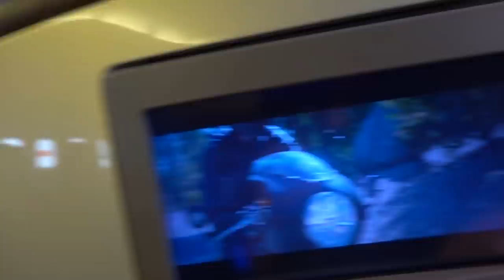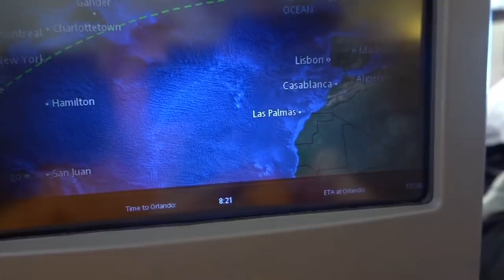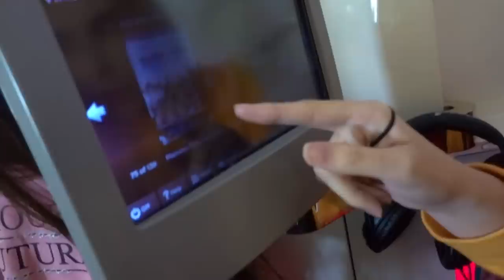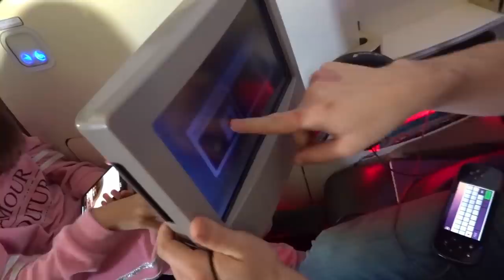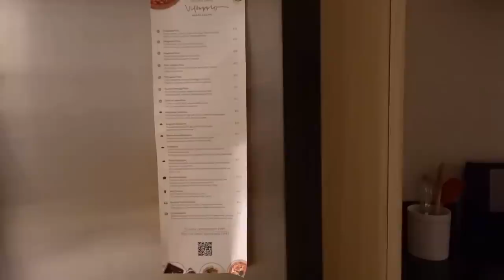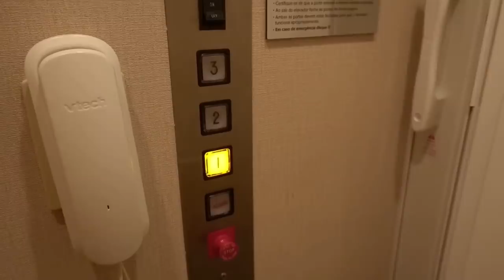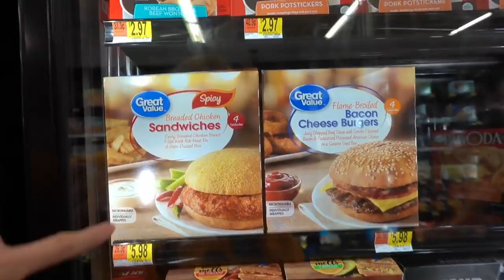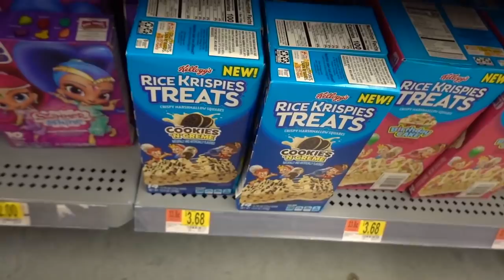Flying Virgin Atlantic Upper Class from Gatwick to Orlando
Come along as our family takes to the skies on an incredible journey from Gatwick to Orlando, flying Virgin Atlantic Upper Class! From luxurious pre-flight pampering in the Clubhouse to the top-notch in-flight service, we're sharing every detail of our unforgettable experience. Watch as we enjoy gourmet meals, cosy sleep pods, and family fun at 35,000 feet. Don't miss this ultimate travel vlog!